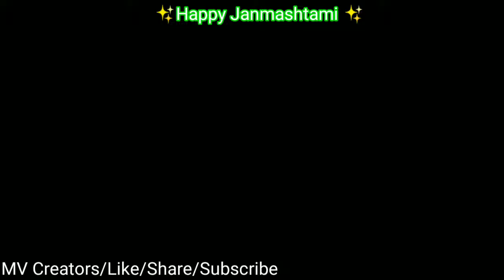Shri Krishna Janmashtami Status, Happy Janmashtami, ShriKrishna Janamotsav, Jai shree krishna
Hello Friends Happy Krishna Janmashtami to All..

Love romantic mashup status,
Adult dialogue WhatsApp status,
Cut WhatsApp status,
Romantic cut WhatsApp status,
Remix DJ WhatsApp status,
Lyrics WhatsApp status,
Most status WhatsApp,
Old WhatsApp status,
Old remix WhatsApp,
New WhatsApp status,
# Romantic
# Love Status
# Love Couple Conversation WhatsApp Status
# Life Style WhatsApp Status
Love Story WhatsApp Status...
# Animated WhatsApp Status video
Attitude WhatsApp Status video
30 sec video story,
whatsapp video whatsapp status, whatsapp 30,
second status 30 sec status video, best whatsapp,
status new whatsapp status, latest whatsapp,
status video whatsapp video status, status video,
30 second evergreen whatsapp, status video hit,
staus video 30 second video video,
whatsapp sttaus, Rajasthani whatsapp status video,
whats aap status Gujrati, whatsapp status love,
whatsapp status video whatsapp status video,
love love video staus 30 second, love video 30
video 30 sec video story whatsapp status with lyrics, lyrics whatsapp status hindi song whatsapp status, video whatsapp videos whatsapp status videos, hatoan ototuouidao dounload,
SMS Whatsapp Status Video 2018,
download download whatsap status
Cut WhatsApp status,
Lyrics WhatsApp status,
Most status WhatsApp,
Old WhatsApp status,
Old remix WhatsApp,
New WhatsApp status,
janmashtami best status, janmashtami bengali status, krishna janmashtami best status, happy janmashtami best status, janmashtami hindi beststatus, janmashtami cute Status,
janmashtami song 2020